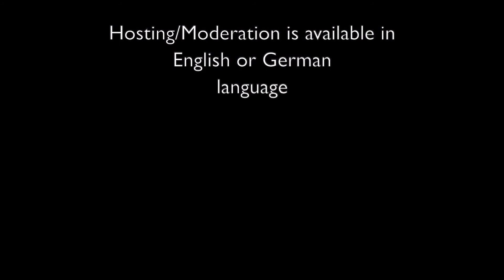„Retro is the new Black“ a PMJ Tribute by Jenny Kim Thiem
Impressions of Jenny Kim Thiem‘s solo program in the style of Postmodern Jukebox
-available as bar/lounge style event or as full multimedia stage show
-German or English language moderation available

from and withJenny Kim Thiem /Duo Gravity